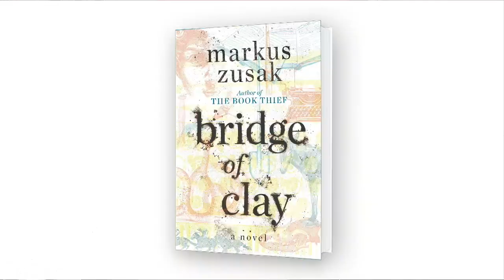Markus Zusak on "Bridge of Clay" | 2019 National Book Festival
Welcome to PBS Books!

Born in Sydney Australia, author Markus Zusak's 2005 young-adult World War II novel 'The Book Thief' won Publishers Weekly's Best Children's Book of the Year and was recently adapted into a film. Last autumn, he published 'Bridge of Clay,' the story of five brothers discovering the secret behind their father's disappearance. He has written six novels and has had his  work is translated into more than forty languages.